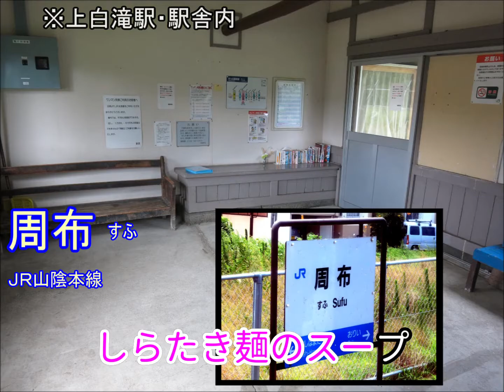「しらたき麺のスープ」で下白滝～上白滝間の駅名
ハウス「豆乳を練り込んだしらたき麺のスープ」のＣＭソングで、石北本線「白滝シリーズ」の駅名を歌います。
【１巡目…原詞のまま、２巡目…下白滝～上白滝、３巡目…駅名替え歌】
周知の通り、下白滝、旧白滝、上白滝は2016年３月に廃止されます。
●伴奏は耳コピーによる再現です。元のＣＭはこちら↓
●画像は、「KAITO公式画像、しらたき麺のスープ、下白滝駅駅舎・旧白滝駅待合室（Wikipediaより）」
以外は自前です。※秘境駅めぐりが専門ではありません。
●自前画像撮影時期…2012年８月／2015年８月　　●歌唱：KAITO（V3）
※「豆乳を練り込んだしらたき麺のスープ」は既に製造を中止しています。
ＣＭの認知度も未知数ですが、作ってみました。（白滝で降りると、この曲が激しく脳内再生されます）